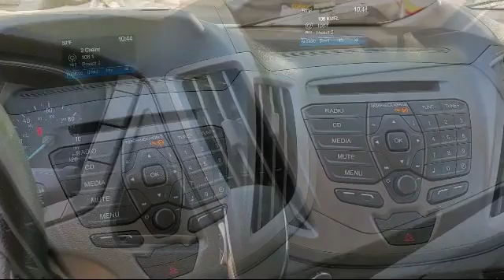2018 Ford TRANSIT-150 3D Cargo Van Concord San Jose Fremont Hercules Sacramento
2018 Ford TRANSIT-150 3D Cargo Van Stock Number: P10371 Vin:1FTYE1ZM2JKA20725.

2285 Diamond Blvd.